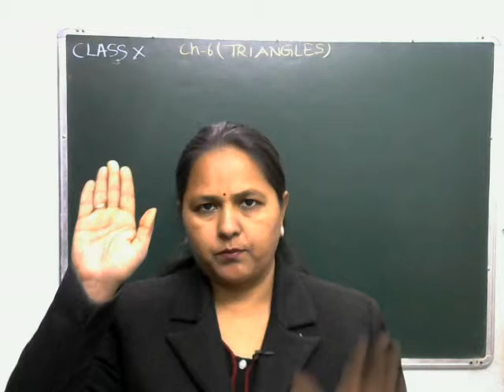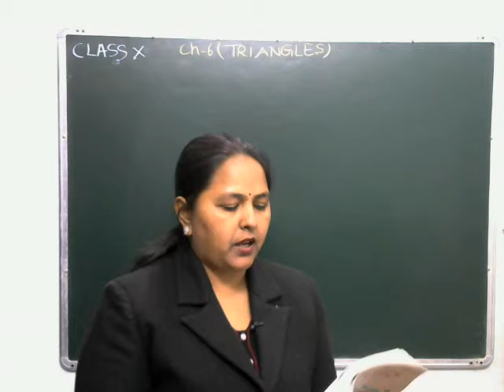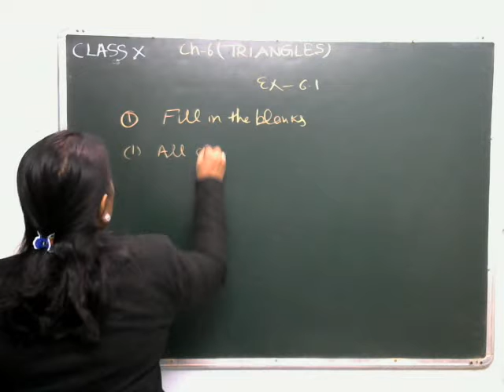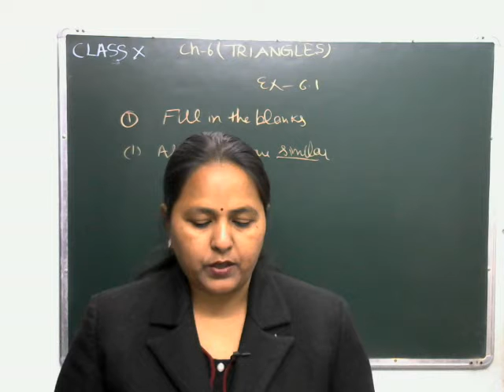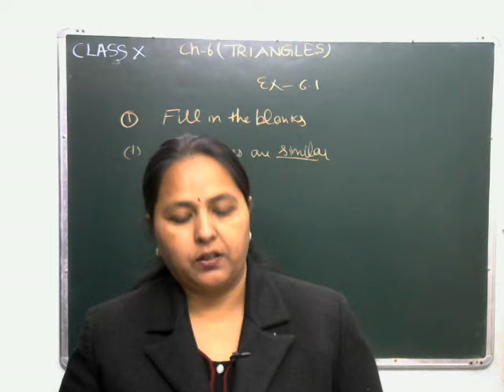Similartriangles, CongruentTriangle. Class X Maths Chapter-6, Similar triangles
The difference between similar triangle and congruent triangle ,Examples of similar triangles and Exercise -6.1 of NCERT